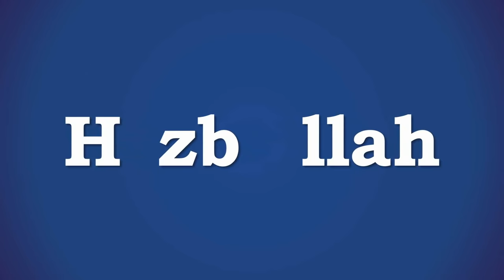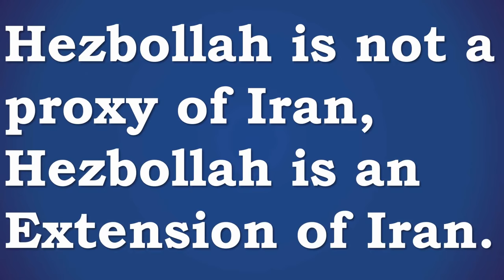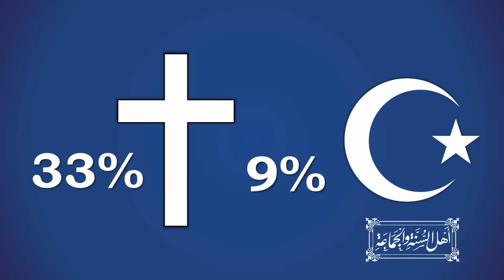Who are Hezbollah? | 5 Minute History Episode 14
Hezbollah was established in the early 1980s during the Lebanese Civil War with Iranian backing to fight against Israeli expansion into the country. Representing the Shia minority of Lebanon, the group has become a state within a state, being arguably more powerful than the Lebanese military whilst also yielding considerable political power within the country. In this video find out more about the group, its origins, ties with Iran and activities both within Lebanon and abroad.